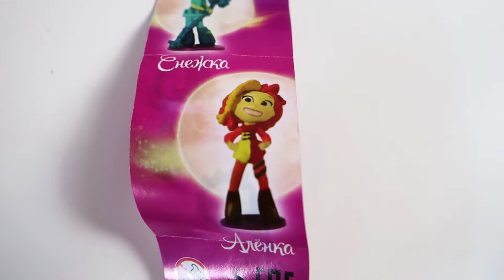Train for kids - train videos - Toys and videos for kids - Kinder Surprise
Train for kids - train videos - Toys and videos for kids